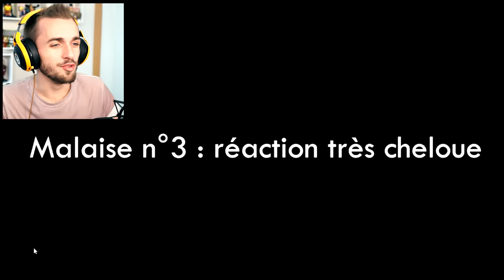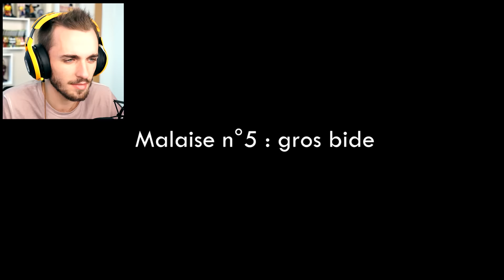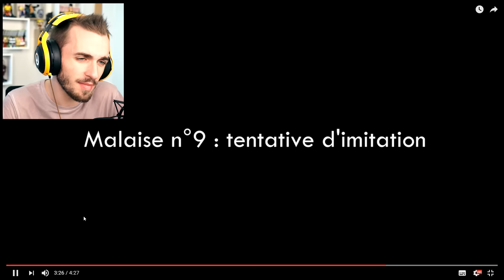MES BIDES...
R.I.P. Skwizy